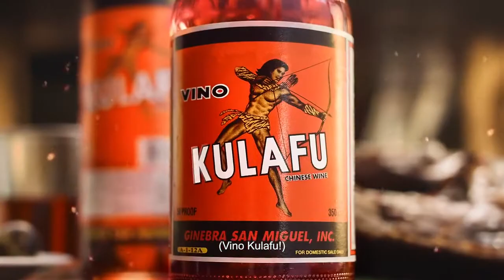Vino Kulafu 'Cinematika'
Client: Ginebra San Miguel
Agency: Ideas x Machina
Director: Nui Cortes